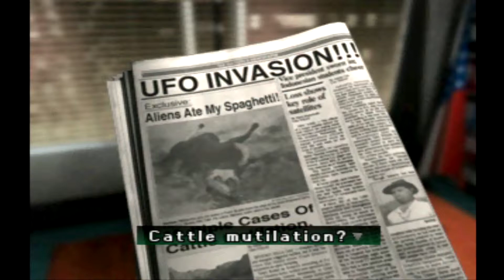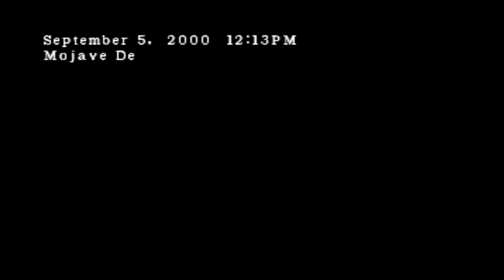Parasite Eve 2 - Episode 07 - Assault Denim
Watch your spaghetti!

Players: Auston and Josh

theme music: based on "Straw Fields" and "Yellow Dust" by Rolemusic